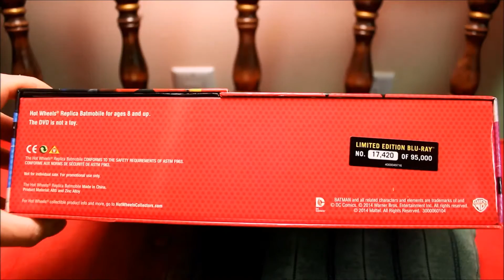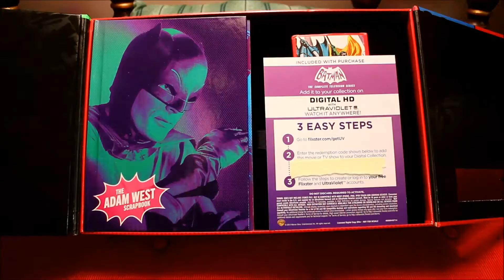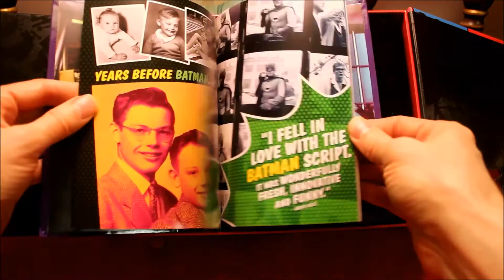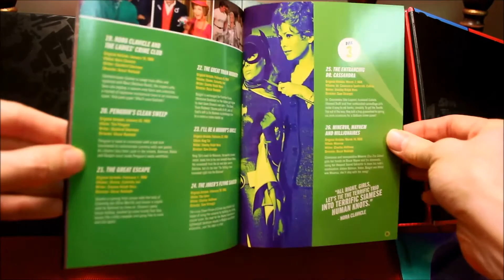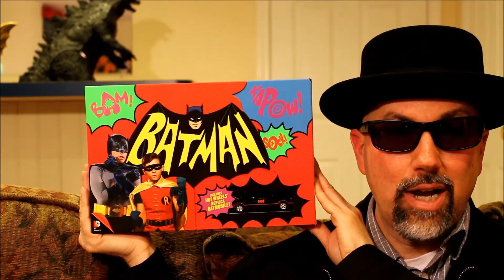Batman Television Series Blu-ray Review: Batgirl Edition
Here is a review of the Batman Complete Television Series Limited Edition Blu-ray from the point of view of a Batgirl fan.

For more information on this blu-ray set, see my Facebook